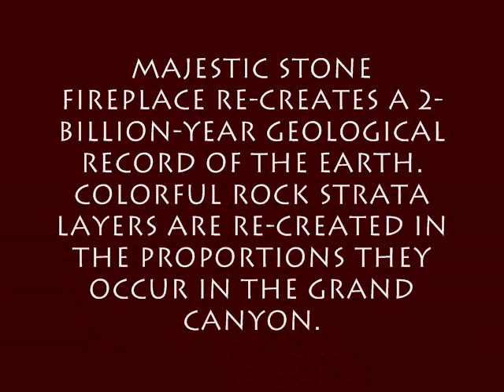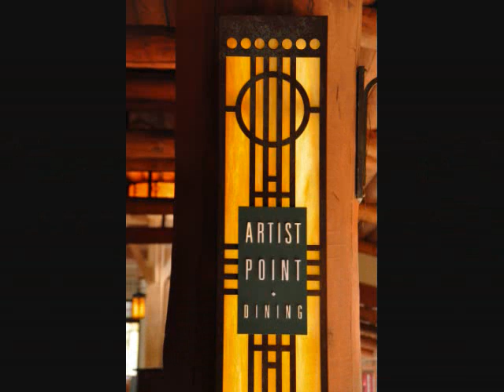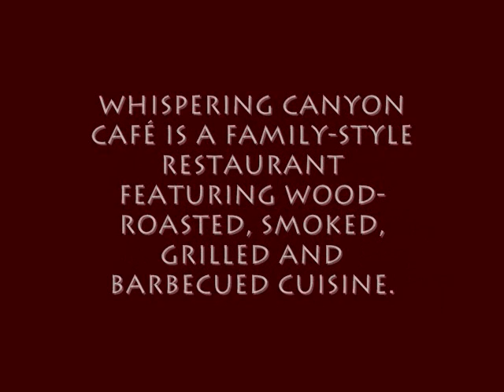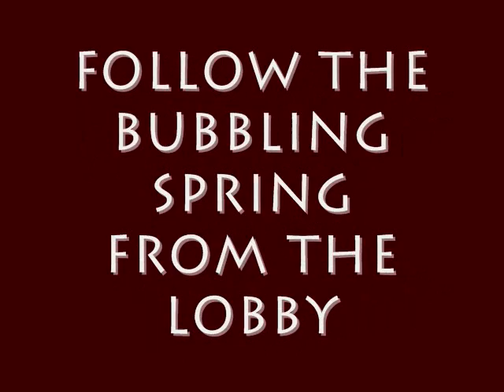Disney's Wilderness Lodge Resort tour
The Mouse For Less ) & The Magic for Less Travel bring you the beauty of Walt Disney World's Wilderness Lodge resort.  You can also visit The Mouse For Less' Wilderness Lodge resort guide.
Book your next vacation with The Magic for Less Travel, an Authorized Disney Vacation Planner, and enjoy their exclusive Magic Plus Concierge Service free of charge and access to all the published an no-published Disney discounts.